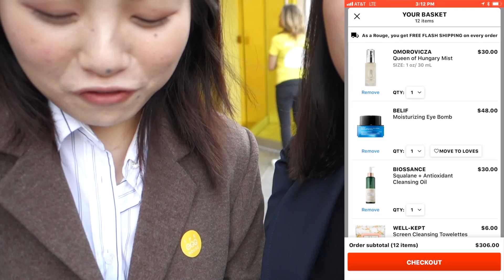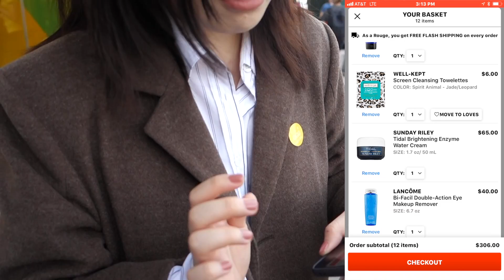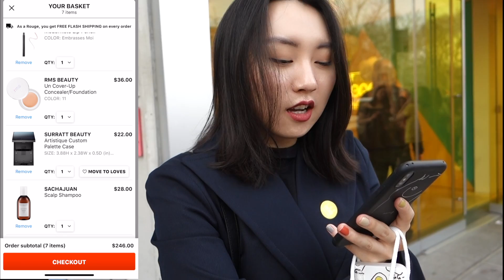VLOG版 SEPHORA' 85折 我们的购物车里有什么 // 豆乃SOYBEAN MILK